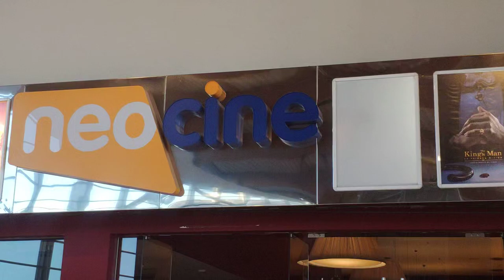Gracias Santiago Segura por " Padre no hay más que uno 2 "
Damos las gracias a Santiago Segura por esta gran película, y todo lo que hace para tener contentos a sus Fans. Con ganas esperamos su próxima comedia para toda la familia.
Este canal de YouTube tiene varios otros videos similares relacionados con padre no hay más que uno, padre no hay más que uno 2 y padre no hay más que uno dos
¿He respondido a todas sus preguntas sobre padre no hay mas que uno 2?
Las personas que buscaron padre no hay más que uno también buscaron padre no hay más que uno 2.